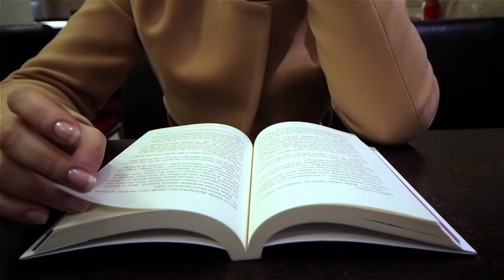Stick to Your Keto Diet - The Last Puzzle Piece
In this video, I'm going to share with you one of the most important secrets to success when it comes to sticking to a keto diet. If you want to be successful with keto, then you need to know this secret!

Sticking to a keto diet can be a bit difficult, but it's worth it if you want to achieve success. By following this secret, I've been able to stick to my keto diet for over 5 years, and I know it can help you achieve the same goals!

Thank you for visiting the road to health!

Support our efforts to help 10 000 people get healthy, get a t-shirt

Do you have specific questions about low carb diets?

or

Or

Show your support by purchasing a t-shirt or hoodie:

RedBubble: VioletReveira.redbubble.com